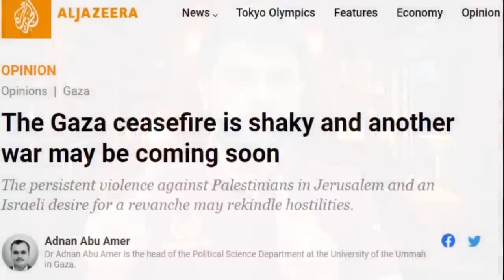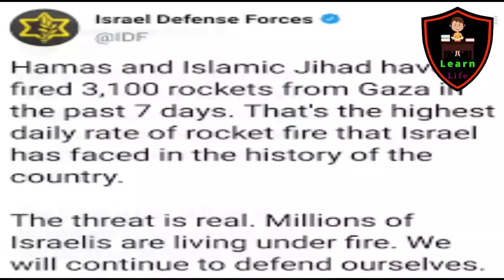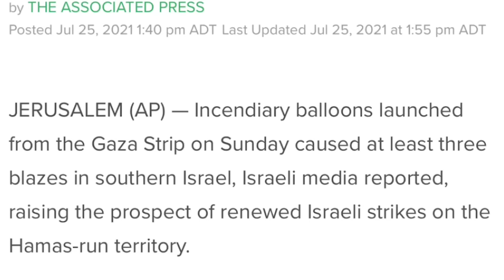After Eid, Iran And Hammas Takes Up Israel With Unique Technology || Next 24 Hours Very Crucial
Seyyed Ebrahim Raeisi has won Iran’s 2021 presidential election by a landslide, according to the final results by the Interior Ministry.
At a presser on Saturday, Interior Minister Abdolreza Rahmani-Fazli said out of a total of 28,933,004 votes cast in the presidential election, Raeisi garnered over 17.9 million votes, followed by Mohsen Rezaei who secured 3.4 million. Nasser Hemmati garnered 2.4 million votes, and Amir-Hossein Ghazizadeh-Hashemi won almost one million votes.
Appointed by Supreme Leader Ayatollah Ali Khamenei to the high-profile job of judiciary chief in 2019, Raisi was placed under U.S. sanctions a few months later over human rights violations.
Outgoing pragmatist President Hassan Rouhani, barred by the constitution from seeking a third term, visited Raisi at his office to congratulate him, and Foreign Minister Mohammad Javad Zarif said he would lead Iran well.

We Would Love To Hear From You In The Comments Section, So Regularly Give Us Your Feedback.

about top trending updates

COVERED TOPICS:-👇🏼👇

1.Breaking news in Hindi.
2.World News in Hindi
3.Latest International news in Hindi
4.India Pakistan News
5.Pakistan On Rafale Jet
6.Gilgit Baltistan News
7.indian army in ladakh
8.America News
9.World News in Hindi
10.Hindi Samachar

NOTE :- This Channel DOES NOT promotes or encourages any UNLAWFUL activities
All contant by this channel  meant for EDUCATIONA PURPOSE only.
We do not mean too victimize any of them emotionally.